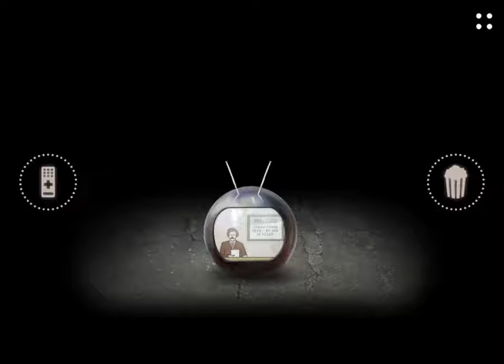mitoza but I remembered the last achievement [No commentary]